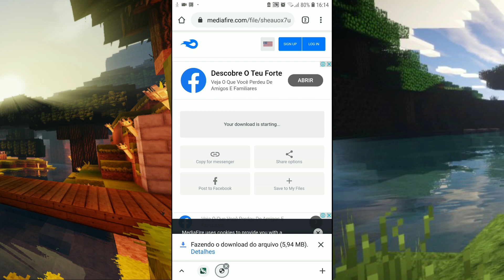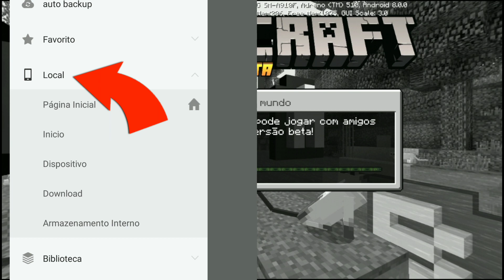COMO INSTALAR O ADDON/ MOD DO POKÉMON PARA MINECRAFT PE! POKÉMON PARA MCPE!